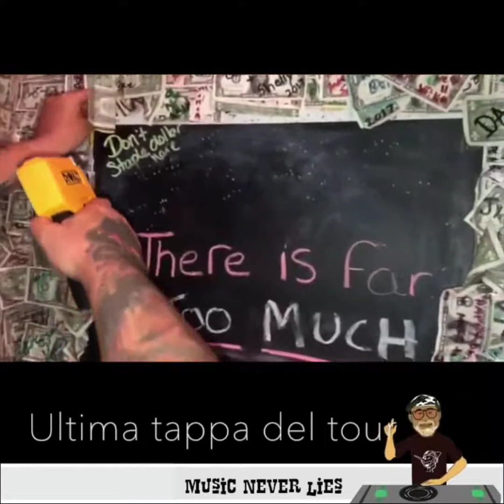Music Never Lies: Mario Mangiarano (p 243)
Siamo arrivati alla fine di questa prima tappa del tour invernale. E' stato bellissimo, a tratti stancante, ma sempre meraviglioso. Ci vediamo a Firenze.
Thanks to Romito Manifatture e Banca di Cambiano